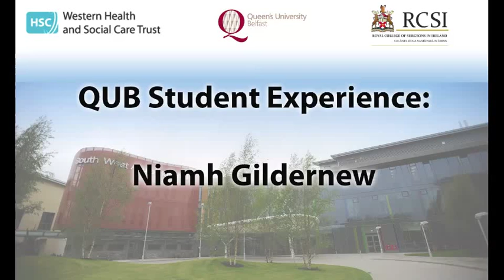QUB student Niamh Gildernew shares Medical Education experience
The South West Acute Hospital in Enniskillen is the only hospital in Northern Ireland to offer Consultant led teaching with medical student placements from Northern Ireland and the Republic of Ireland. Since 2012, students from both Queen’s University Belfast and the Royal College of Surgeons in Ireland (RSCI) have been accessing undergraduate medical education in the state of the art South West Acute Hospital, under the guidance of a dedicated team of medical Consultants within the Trust. Here QUB student Niamh Gildernew shares her experience of our medical education...